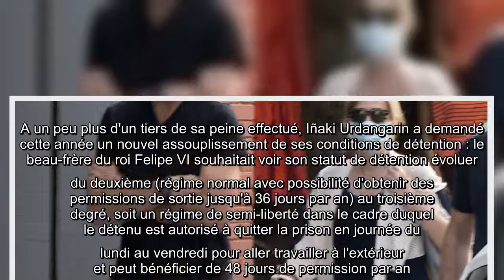Cristina d'Espagne et son mari Iñaki, sorti de prison, réunis quelques jours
Juste avant que le confinement entre en vigueur en Espagne, Iñaki Urdangarin s'était vu accorder au mois de février dernier une nouvelle permission de six jours pour quitter le centre pénitentiaire de Brieva à Avila, où il a été incarcéré le 18 juin 2018 pour y purger la peine de 5 ans et 10 mois de prison ferme prononcée à son encontre à l'issue du procès de l'affaire Noos. L'époux de l'infante Cristina d'Espagne n'avait pas eu le temps d'en profiter, puisque le confinement avait été instauré le mois suivant, mais la permission en question restait acquise...    Après avoir pris son mal en patience et bouclé sa deuxième année en prison, l'ancien champion espagnol de handball a donc profité du déconfinement pour utiliser ces quelques jours de "vacances" loin de l'univers carcéral, entre le 3 et le 9 juillet 2020. Comme lors des fêtes de fin d'année 2019 et comme en février dernier, lors de ses deux précédentes permissions, c'est du côté de Vitoria, au Pays basque, dont il est originai ...